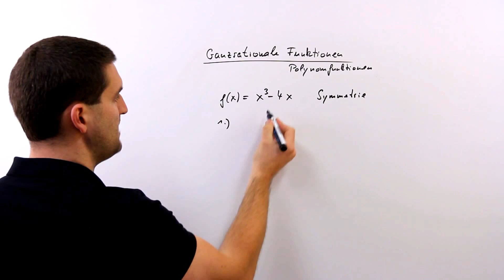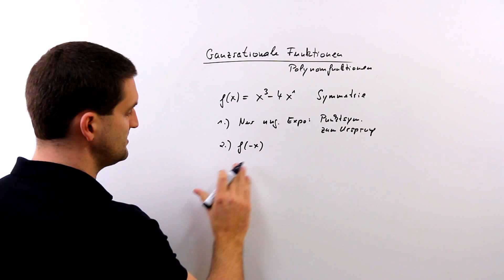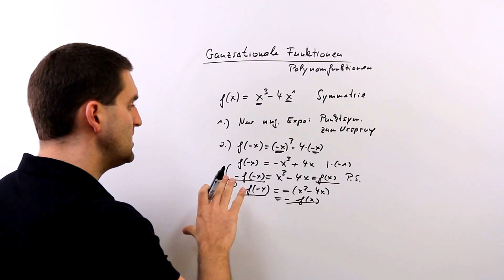Ganzrationale Funktionen, Symmetrie, Polynomfunktionen | Mathe by Daniel Jung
Ganzrationale Funktionen, Symmetrie, Polynomfunktionen